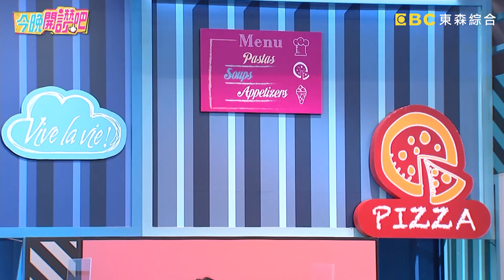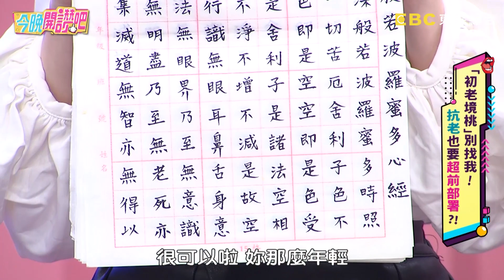過25就是阿姨？愛雅遭兩千年出生的後輩嗆聲：上個世紀的人」？林葉亭 Apple︱Part1/4 EP83 20210818︱今晚開讚吧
主題：「初老境桃」別找我！抗老也要超前部署？！
代班主持：嚴立婷
嫩妹：愛雅、郭亞棠
老妹：林葉亭、Apple
專家：心理專家 ─  邱永林

到底是逆齡老妹比較老，還是老魂嫩妹心更老？愛雅養生習慣從小養成，竟喜歡寫心經修身養性？郭亞棠超老派家庭佈置，竟被眾人狠酸像是在驅魔？林葉亭逆齡外表看不出年紀，竟還被醫生關心太早生產？Apple超愛娃娃，竟被取笑心態幼稚？嚴立婷無敵金魚腦，竟忘記如何出門嚇壞眾人！更多精彩內容！請鎖定晚間8點《今晚開讚吧》！